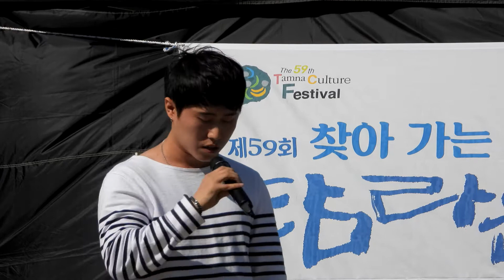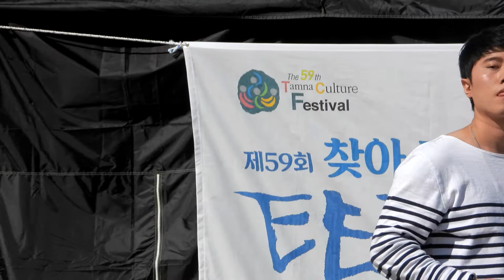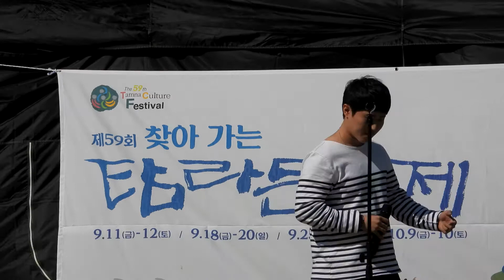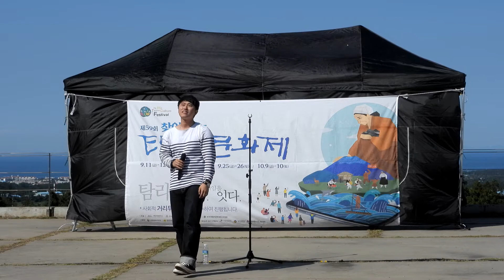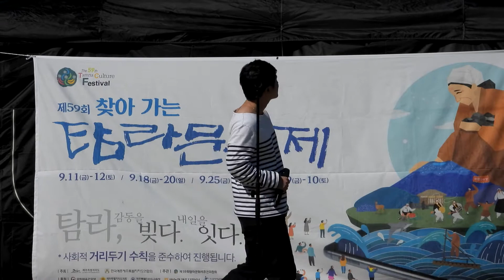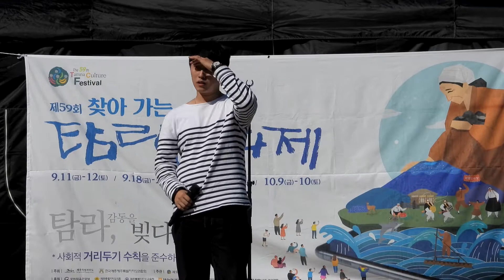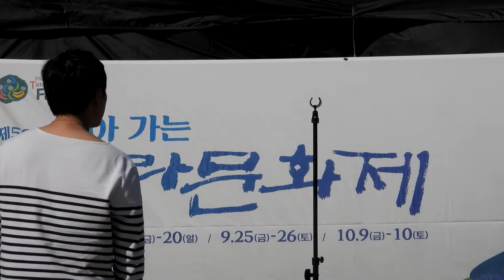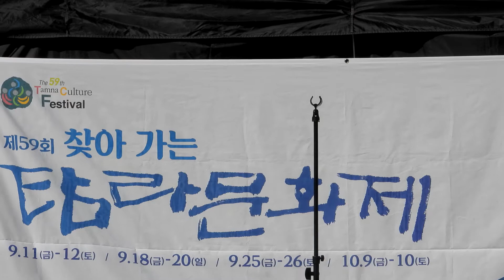가수 이승준 제주스위스마을 2020